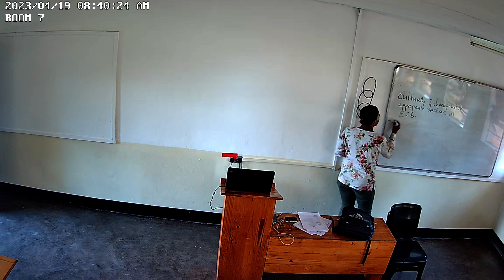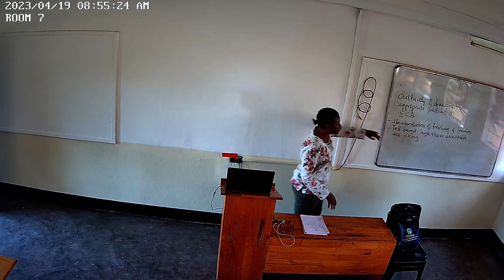Early Childhood Development class 19th april 1